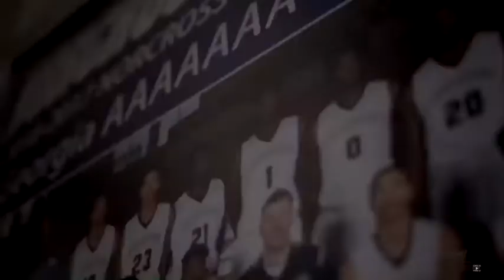Lance Thomas commits to the University of Memphis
Lance Thomas originally played for the University of Lousiville and decided to transfer as it would be best going forward.

The Summer of 18' Lance work ethic and drive is what will prepare him to play on the stage that the University of Memphis creates.

Playing for Penny Hardaway will come with added pressure but big-time players like Lance will be able to handle it.

Lance has often been compared to Kevin Durant as Lance stands 6'10.

Everyone welcome Lance Thomas to the University of Memphis.

Video created by Jerome Weaver
Company: @indihoopstipoof